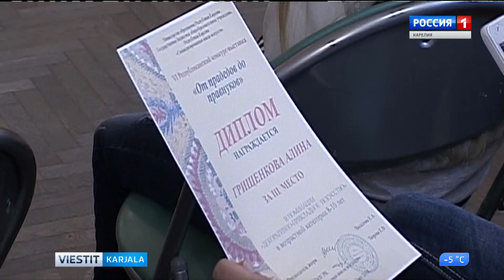Isovaareista lastenlastenlapsiin -näyttelyyn saa tutustua Petroskoissa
Reilut 100 nuorta taiteilijaa ympäri Karjalaa on osallistunut VI Tasavallan lasten koriste- ja käsityö- ja kuvataidenäyttelyyn Isovaareista lastenlastenlapsiin. Näyttely avattiin Kansallisten kulttuurien keskuksessa Petroskoissa 19.maaliskuuta. Reino Rugojev oli ensimmäisten kävijöiden joukossa.
Более 100 юных художников со всей Карелии приняли участие в VI Республиканской детской выставке-конкурсе декоративно-прикладного творчества и изобразительного искусства «От прадедов до правнуков». Она открылась 19 марта в Петрозаводске, в Центре национальных культур.